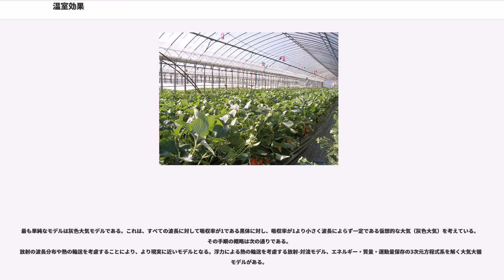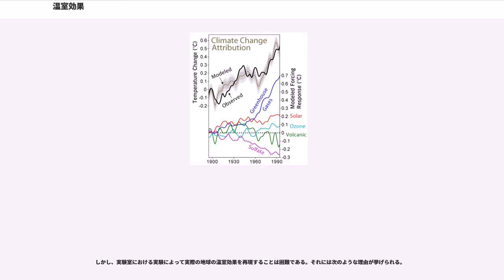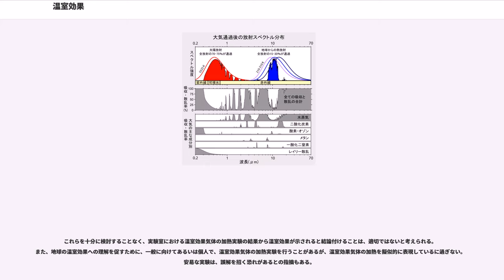温室効果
温室効果（おんしつこうか）（英：Greenhouse effect）とは、大気圏を有する惑星の表面から発せられる放射（電磁波により伝達されるエネルギー）が、大気圏外に届く前にその一部が大気中の物質に吸収されることで、そのエネルギーが大気圏より内側に滞留し結果として大気圏内部の気温が上昇する現象。

気温がビニールハウス（温室）の内部のように上昇するため、この名がある。ただし、ビニールハウスでは地表面が太陽放射を吸収して温度が上昇し、そこからの熱伝導により暖められた空気の対流・拡散がビニールの覆いにより妨げられ気温が上昇するため、大気圏による温室効果とは原理が異なる。温室効果とは、温室同様に熱エネルギーが外部に拡散しづらく（内部に蓄積されやすく）なることにより、原理は異なるものの結果として温室に似た効果を及ぼすことから付けられた名である。

温室効果ガスである二酸化炭素やメタンなどが増加していることが、現在の地球温暖化の主な原因とされている。また、金星の地表温度が470℃に達しているのも、90気圧とも言われる金星大気のそのほとんどが温室効果ガスの二酸化炭素なので、その分、光学的厚さが大きいためとされている。しかし、依然として金星大気の地表温度にはなぞが残っており、他にも少量の水蒸気や硫黄酸化物による光学的厚さの寄与や硫酸の雲の効果が影響しているのではとの説もある。一般に、金星の初期形成過程において、大量の水蒸気が大気中に存在し、いわゆる暴走温室効果が発生したのではないかとの説もあるが異論も存在する。

地球の表面温度は、大気が存在しない場合、太陽から受ける光エネルギー（太陽放射）と等しい黒体放射温度となると考えられている。太陽放射から計算される地球の黒体放射温度は約-20℃であり、現在の地球の平均気温の約15℃よりかなり低い温度である。この差は、大気の保温効果によって熱が大気中に留まることにより生じていると考えられている。この大気の保温効果の一翼を担っているのが、温室効果である。

太陽放射と地球放射はほぼバランスしている（地球のエネルギー収支参照）。しかし、温室効果ガスが増えることにより、地表面からの放射を温室効果ガスが吸収してしまい、地球から宇宙空間に出て行く放射（地球放射）が減少してしまい、放射がバランスしなくなる。しかし、吸収によって温まった温室効果ガスからの放射が増えるため、宇宙空間に出て行く放射も増え、放射はバランスしようとする。この過程を経て、結果的に太陽放射と地球放射は元に戻るが、大気の温度は上昇することになる。これが地球温暖化の原理である。つまり、理論的には、気温が安定しているときはエネルギーの収支は0で安定し、気温が変化しているときはエネルギーの収支バランスが崩れていると考えられる。

物体はそれぞれ熱を持っており、その温度に応じた電磁波を放射している（熱放射という）。物体の温度が高ければ高いほど、放射される電磁波の量が増すとともに、最も強い放射となる波長が短くなる（ウィーンの変位則）。また、物質にはそれぞれ吸収しやすい電磁波の波長（吸収特性）があり、放射された電磁波は吸収特性をもつ物質に吸収され、その物質の熱振動へと変わり、その物質を暖めることになる。

温室効果に関連する放射は、電磁波のうち光として認識される領域の付近である。光はその波長によって紫外域、可視域、赤外域に分類され、それぞれ紫外線、可視光線、赤外線に対応する。

太陽からの放射（太陽光）は波長0.5μm付近（可視光線）で最も強く、これより波長が長く・短くなるほど弱くなる。一方、地球や大気からの放射は波長8 - 12μm付近（赤外線）で最も強く、これより波長が長く・短くなるほど弱くなる。大気を構成する物質のうち、オゾンは近紫外線、窒素や酸素は遠紫外線・真空紫外線を吸収するため、これらは太陽から地表へ届く前に吸収されてしまう。また、水蒸気や二酸化炭素などは赤外線を吸収する。一方、可視光線を吸収する気体は少ないため、可視光線のほとんどが大気を透過して地表に届き、地表を暖める。

太陽放射は1度放射された後、紫外線はオゾン・窒素・酸素に吸収され、可視光線は地表に吸収される。吸収された電磁波は熱となり、熱はやがて電磁波として再び放射されるが、大気も地表も太陽に比べれば温度が低いため、その放射は赤外線付近の波長が最も強い放射となる。放射された赤外線は吸収特性を持つ水蒸気や二酸化炭素などに吸収され、再び赤外線として放射される。

大気と宇宙の間...